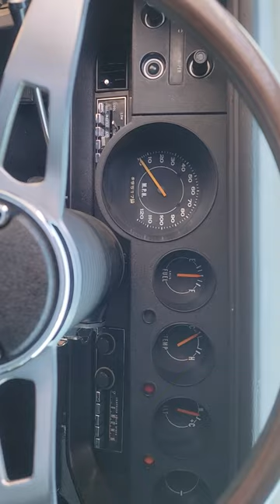June 14, 2022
1971 Phantasam Cuda